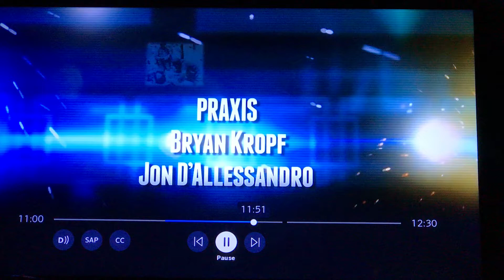Tim Gray/World War ||/Rhode Island PBS/American Public Television(2017) Logo